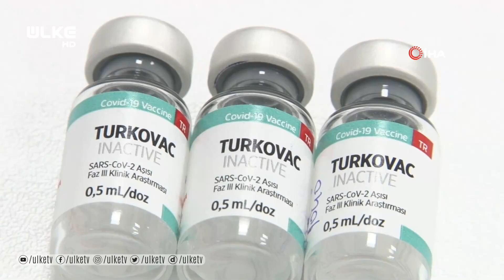Yerli aşı Turkovac, Acil Kullanım Onayı öncesi son gönüllülerini bekliyor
Yerli Covid-19 aşısı Turkovac’ın, Faz-3 A rapel doz çalışması hakkında bilgiler veren Ankara Şehir Hastanesi Tıbbi Mikrobiyoloji Kliniği İdari ve Eğitim Sorumlusu Doç. Dr. Bedia Mert Dinç, “Özellikle şunu söyleyebilirim, belli gruplarda Sinovac ile Turkovac’ın etkinliğinin eş değer, hatta bazı gruplarda daha iyi olduğuna dair bilgilerimiz mevcut” dedi.